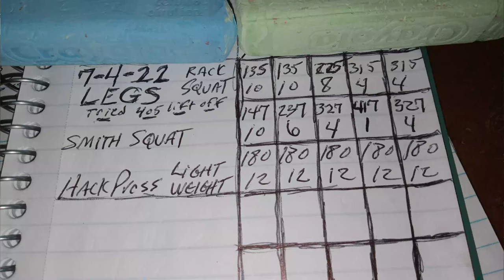Squats Setting Limits At 50 7 4 22